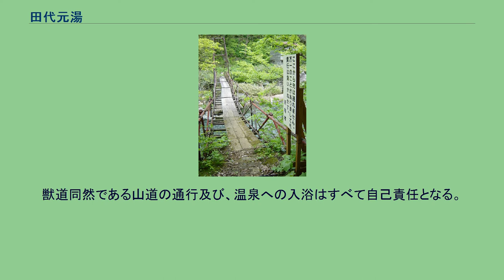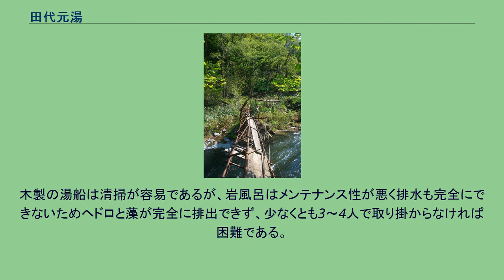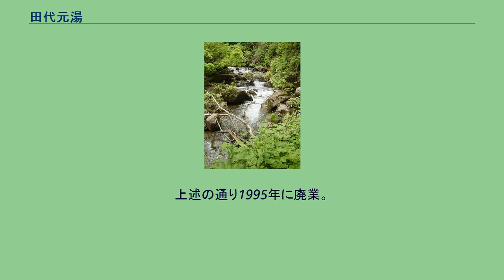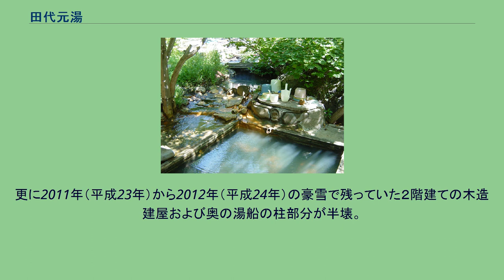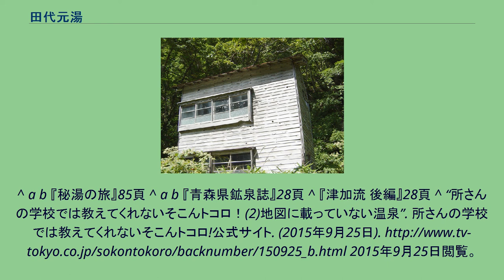田代元湯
単管とワイヤーによる吊り橋と立て札 田代元湯（たしろもとゆ）は八甲田山中の駒込川沿いの青森県青森市駒込にかつてあった温泉。
温泉の湧出は続いているが、宿泊施設は廃業している。
かつて存在した宿泊施設は廃業し廃墟となっている。
獣道同然である山道の通行及び、温泉への入浴はすべて自己責任となる。
現在は木製の露天風呂と岩風呂（露天）の二つの湯船と、辛うじて倒壊を免れたものの屋根の一部が損壊した木造の建物がひとつを残すのみの廃墟である。
しかしながら現在でも湯量は豊富であり、地元の有志により清掃が行なわれているが不定期であるため常に入浴可能な状態ではない。
木製の湯船は清掃が容易であるが、岩風呂はメンテナンス性が悪く排水も完全にできないためヘドロと藻が完全に排出できず、少なくとも3～4人で取り掛からなければ困難である。
また、奥深い自然の中であるため、ツキノワグマ、ニホンカモシカ、マムシ、ヤマカガシなどの警戒および、オオスズメバチ、キイロスズメバチ、ブユ、アブ、蚊、ダニなどの防護も必要である。
硫化水素芒硝泉（硫化水素芒硫泉）アルカリ性。
源泉温度48℃。
褐色の豆腐のような沈殿物と濃い緑色の藻類が繁殖している。
1週間から10日ほどで入浴に適さないほど汚れ、硫化水素のせいでドブのような臭いになる。
また、落ち葉などの堆積物と温泉成分の沈殿で嫌気性菌やバクテリアの繁殖により衛生状態は悪い。
リウマチ、神経痛、胃腸病、婦人病、糖尿病など この場所にはかつて「やまだ館」という宿泊施設があった。
電気も電話も無い一軒宿で、当時の交通手段は県道40号線に車を停めて徒歩で30分以上掛かる場所にあり、食料品などは山道を人力で運んでいた。
そのため周囲の温泉宿よりも1,000円ほど宿泊料が高かったとされる。
営業期間は5月～10月末までであった。
上述の通り1995年に廃業。
その後施設は特に撤去もされないまま放置されていたが、2003年（平成15年）から2004年（平成16年）に主な建物および内湯が倒壊し、残っていた母屋の一部も2005年（平成17年）から2007年（平成19年）の大雪で全壊した。
更に2011年（平成23年）から2012年（平成24年）の豪雪で残っていた２階建ての木造建屋および奥の湯船の柱部分が半壊。
そこへ到達するための単管パイプの橋（小）が雪の重みで歪曲して渡河危険な状態になったほか、最後の単管＋ワイヤーの吊り橋も素人では回復不可能な状態にまで破損して渡河不可能となった。
^ a b 『秘湯の旅』85頁 ^ a b 『青森県鉱泉誌』28頁 ^ 『津加流 後編』28頁 ^ “所さんの学校では教えてくれないそこんトコロ！(2)地図に載っていない温泉”. 2015年9月25日閲覧。
^ 『秘湯の旅』85頁には「山田旅館」、『露天風呂』91頁には「やまだ荘」とある。